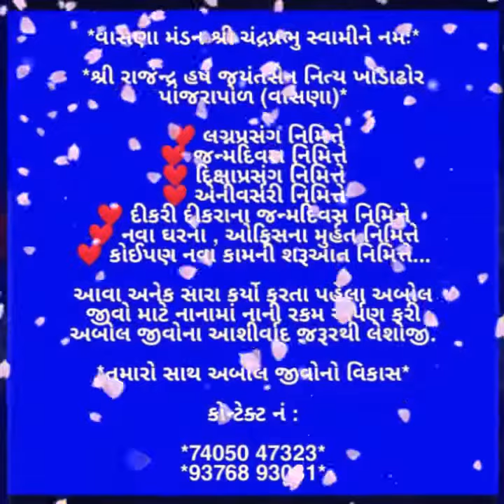શ્રી રાજેન્દ્ર હર્ષ જયંતસેન નિત્ય ખોડાઢોર પાંજરાપોળ વાસણા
🙏🏻શ્રી વાસણા મંડણ શ્રી ચંદ્રપ્રભુ સ્વામી દાદા ને નમઃ🙏🏻

👉🏻તમારા ઘર માં કોઈ પણ સારા પ્રસંગે કે નૂતન કામ ના શુરુઆત માં અબોલ જીવો માટે નાના માં નાની રકમ અર્પણ કરી અબોલ જીવો ના આશીર્વાદ લેશો .🙏🏻🙏🏻

👉🏻કોઈ પણ પ્રસંગ વતી 500rs થી વધારે રકમ લખાવનાર ભાગ્યશાળી એ પ્રસંગ ને લગતો 👉🏻એક ફોટો પણ મોકલી આપવા વિનંતી જે અમે ✨સોશિયલ મીડિયા અને ગ્રુપ માં નામ અને ફોટા સાથે પોસ્ટ કરીશુ...👍🏻

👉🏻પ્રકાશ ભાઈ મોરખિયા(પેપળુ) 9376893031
👉🏻અશ્વિન ભાઈ પાટણ